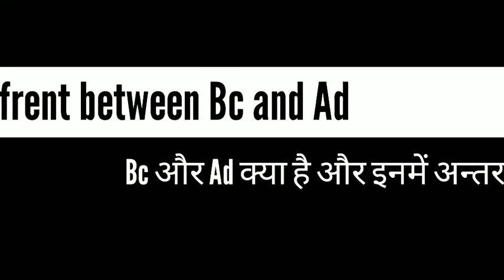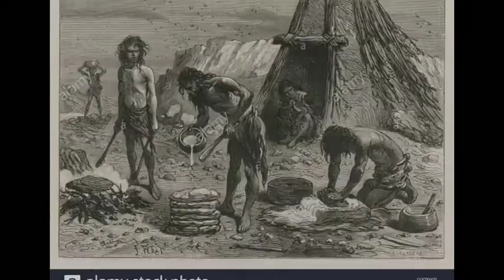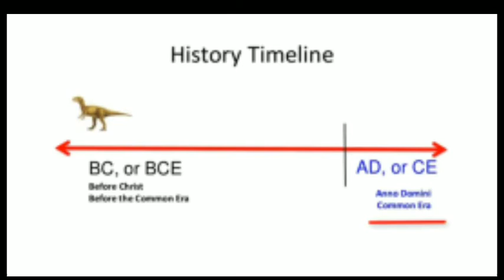What is Bc and Ad?Bc और Ad क्या है?deffrent between Bc and Ad? Bc और Ad मै अन्तर?